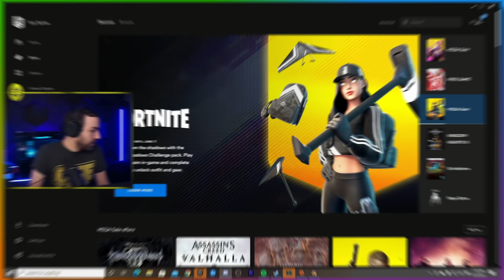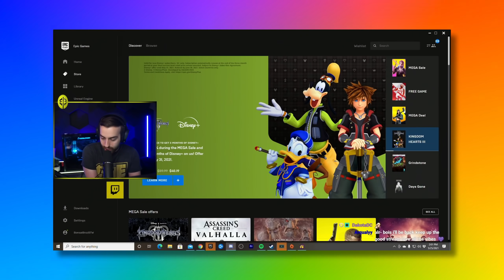Prank Calling Famous YouTubers Everytime I Die in Fortnite..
Be Sure To Follow Me On All Platforms To Stay In The Loop!: